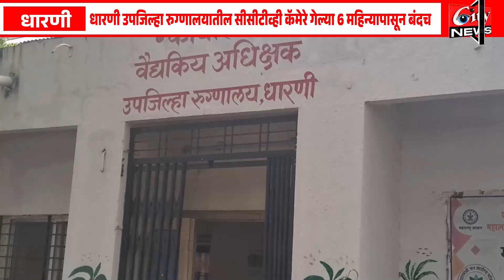धारणी उपजिल्हा रुग्णालय सीसीटीव्ही बंद प्रकरणात सी. एस. सौंदाळे यांचे उडवाउडवी चीं उत्तरे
धारणी उपजिल्हा रुग्णालयातील सीसीटीव्ही कॅमेरे गेल्या 6 महिन्यापासून बंदच
माहितीच्या अधिकारात गोप्या स्फोट माहिती उजेडात
सी. एस. डॉ. सौंदाळे यांनी प्रकरणावर पडदा टाकण्याचा केला प्रयत्न
Anchor
Edit
Voice
Upload